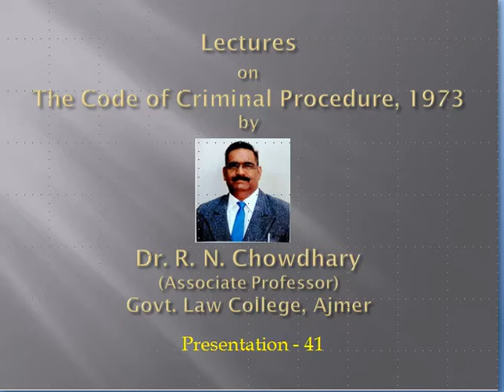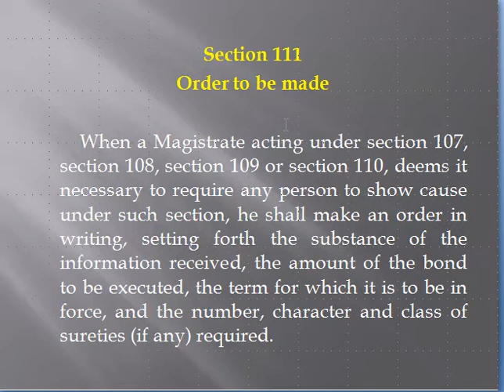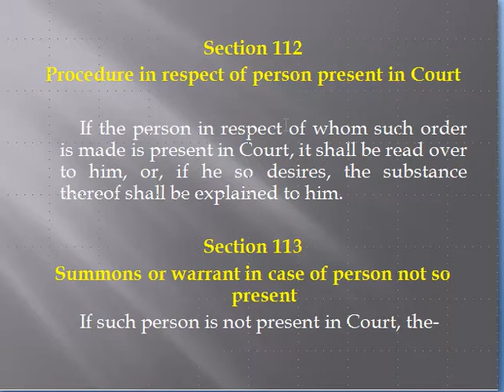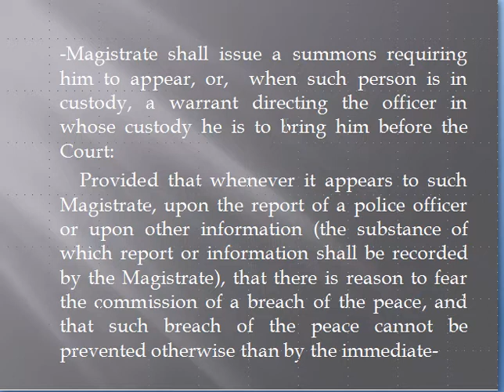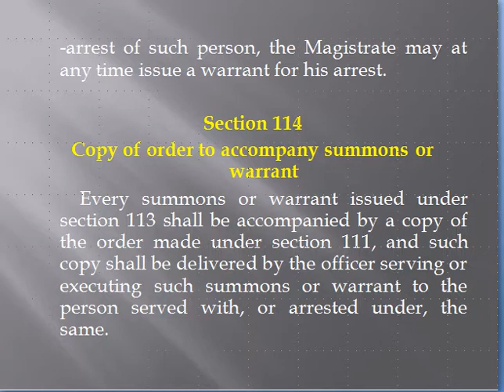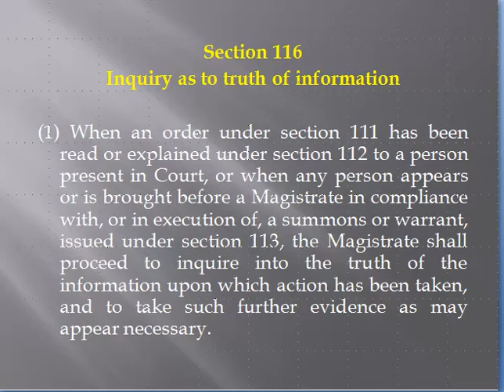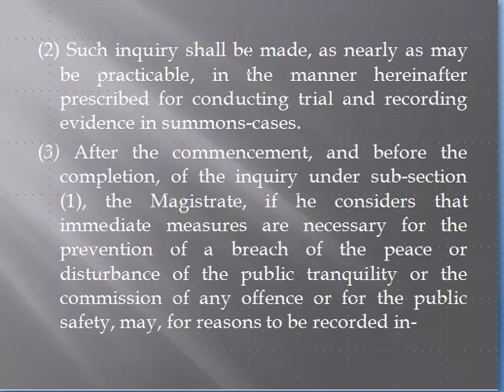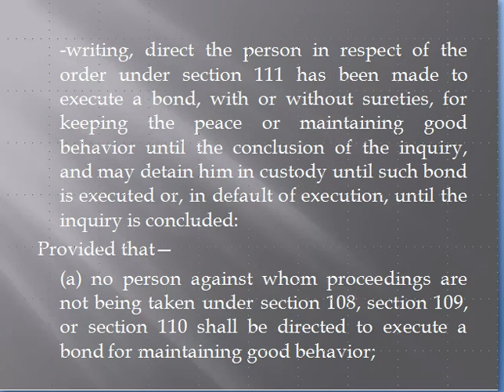Cr P C 41 by Dr R N Chowdhary